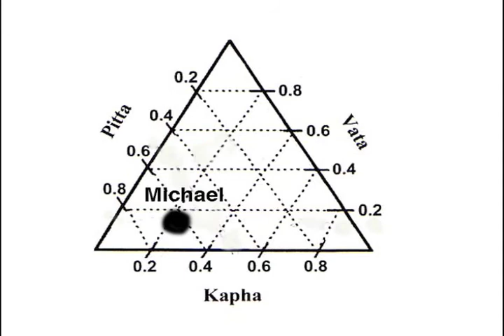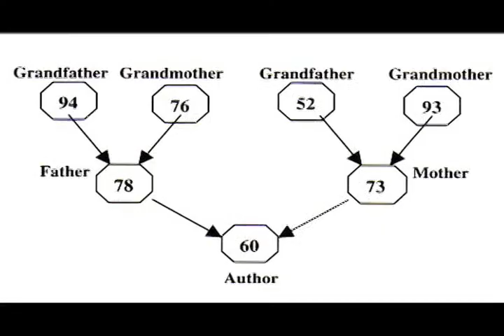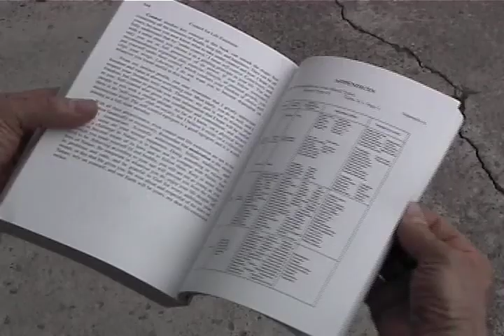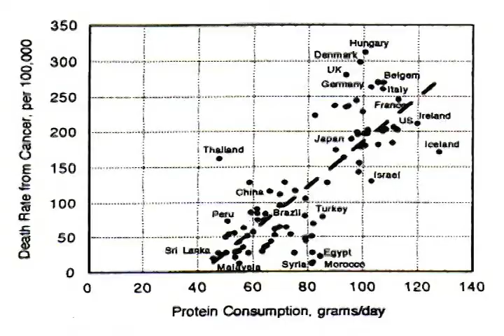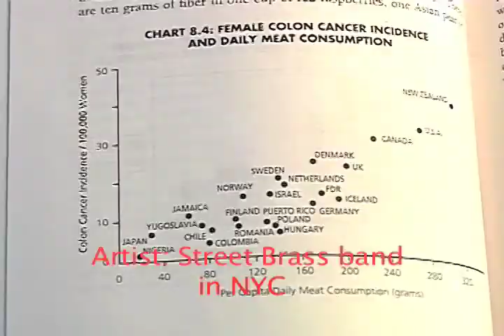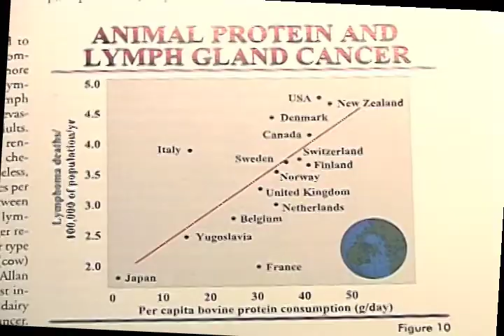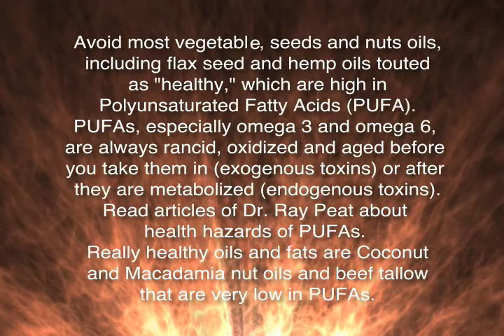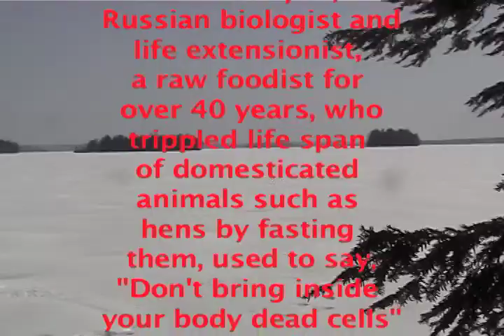Could You Eat Less Protein, Please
Could You Eat Less Protein, Please is Part 4 of the film "The Secrets of the Longevity Personality" by Valery Mamonov.

Self-assessment is continued from Part 3.
We have to assess who we are in order to properly maintain our body. Examples of self-assessment done by Michael Poirier, 57, Waterville & Francis Fenton, 91, Mercer, both from Maine. We are all unique. The book "Control for Life Extension. A Personalized Holistic Approach," helps you understand your unique body and personality type and do everything right for your type. Eight Western and five Oriental diagnostic systems are used for self-assessment focusing on: heredity, lifestyle, Blood type, metabolic type, somatotype, personality type, instincts, temperaments, Ayurvedic dosha type, Yin-Yang type, Five Elements type, Chakra profile, and your personal horoscope. Self-assessment is done through charts. After you are gone through all 13 systems, you will have your unique multi-faceted profile. Food choices for your type are at the end of the book. Other features of lifestyle suitable for your type are dispersed throughout the book.

Longevity Secret #11 "Eat Less Protein and Avoid Oils high in PUFA."
Excessive protein consumption is linked to the development of different kinds of cancer, graph for 87 countries. Most people interviewed eat moderate amount of meat. My finding is in sync with Dr. Colin Campbell's book The China Study and Dr. Neal Nedley's book Proof Positive: How to Reliably Combat Disease and Achieve Optimal Health Through Nutrition and Lifestyle. Health hazards of oils high in Polyunsaturated Fatty Acids (PUFA).

Longevity Secret #10 "Don't Bring Inside Dead Food, Bring in Live Food."
Raw and living foods versus processed and packaged dead foods. Microbiotic diet is mentioned.